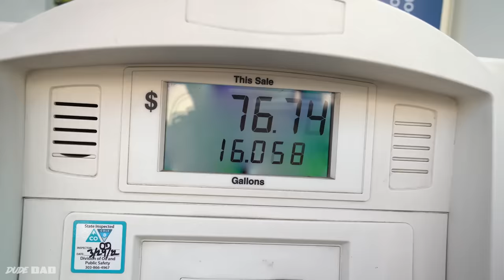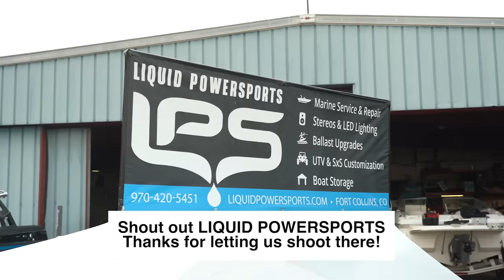5 stages of owning a boat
I think we all know where this one is going...